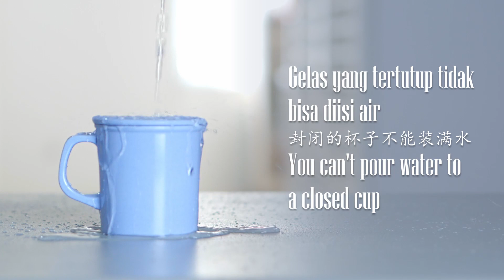Doa Seorang Buddhis (佛教徒的祈愿 A Buddhist Prayer) - Seri Mengenal Dharma #1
Tahukah Anda bagaimana doa dalam agama Buddha? Doanya adalah “Semoga semua makhluk hidup berbahagia” Apa maknanya?
Tonton video ini agar Anda mengenal agama Buddha

Producer : Hengkie Ong
Video & Animation Production : Franco Yao | @francoyao
Script : Hengkie Ong, Dewi Susanti
Mandarin Translation : Noviani
English Translation : Lhoekspriadi Dharmawan Wiguna

2020 Prajna Chan Monastery